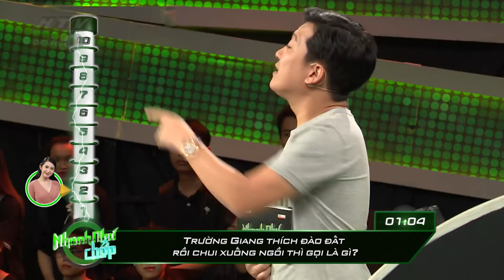Osad và bé Dâu: Ga-lăng nhưng quyết thi đấu không khoan nhượng | NHANH NHƯ CHỚP | NNC #8 MÙA 2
"Nhanh như chớp" phát sóng 21g, thứ bảy hàng tuần trên HTV7

"Nhanh Như Chớp" là gameshow truyền hình với luật chơi đơn giản và cực kỳ hấp dẫn. Hai đội chơi gồm 6 nghệ sĩ khách mời sẽ phải vượt qua những câu hỏi cực kỳ hóc búa, trải rộng từ những kiến thức đa lĩnh vực cho đến những câu đố mẹo hài hước, để giành lấy những phần thưởng hấp dẫn.

HTV NHANH NHƯ CHỚP | HTV NNC #8 MÙA 2 FULL | 18/5/2019